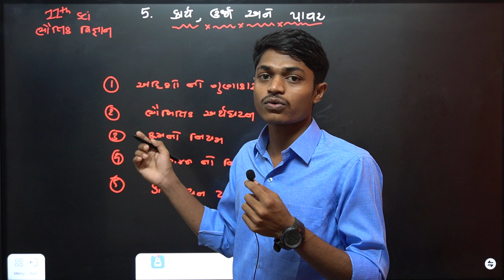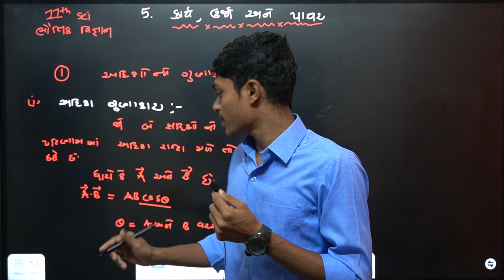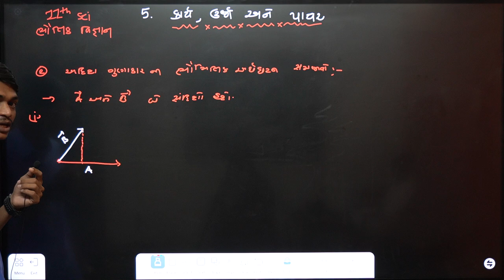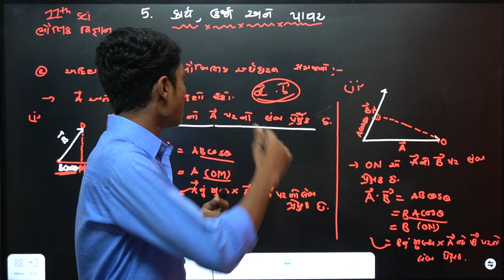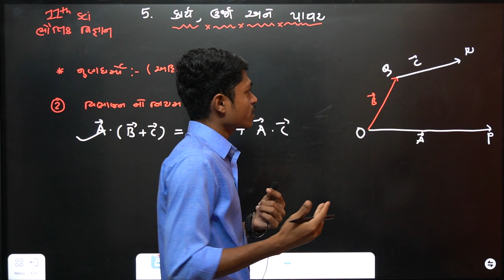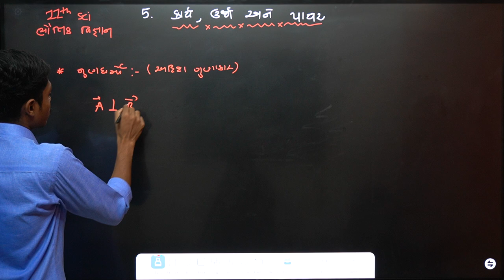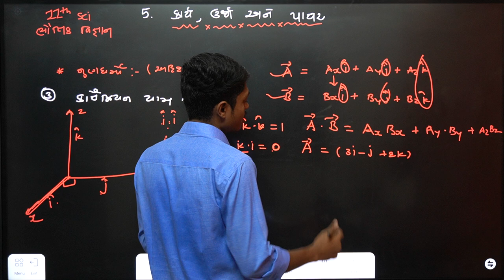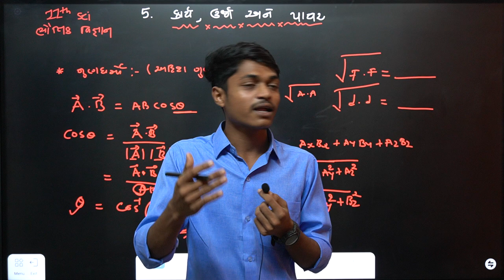Std 11 Physics chapter 5 | GSEB Std 11 science physics | Karya urja ane power | work energy & power